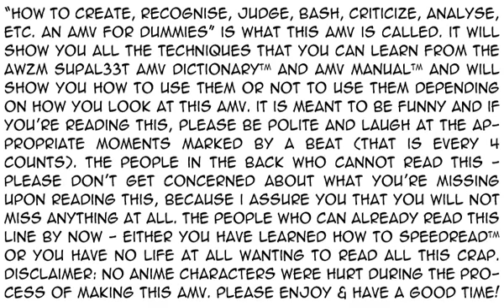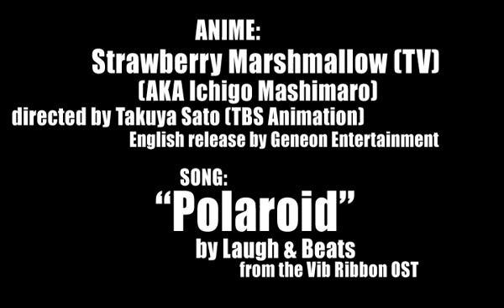Douggie - AMV Technique Beat (HQ)